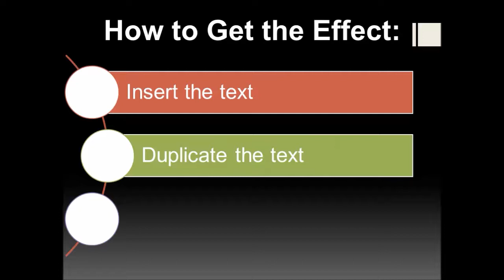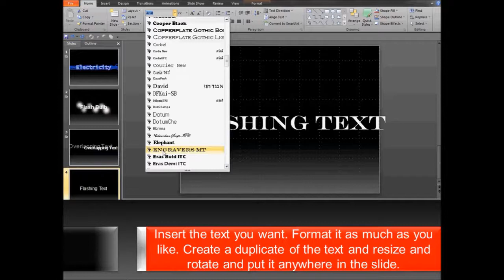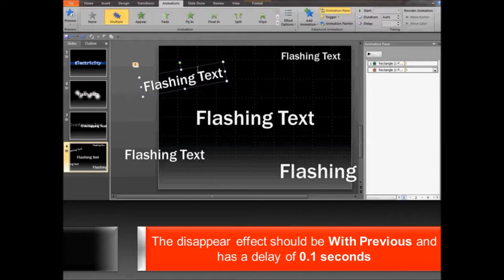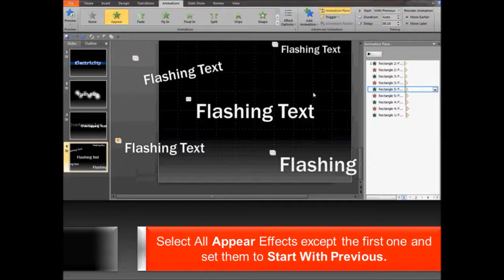APTAT #9 - "Flashing Text" Effect in PowerPoint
Hey. I'm back with another APTAT. this effect I usually see on TV, like a hip-hop style like that, and in other shows on TV. so I tried to recreate the effect...

Music is from M-CUE, the music from DC2.